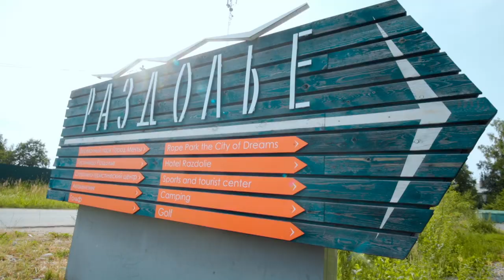Kids Pro Fashion Camp как это было